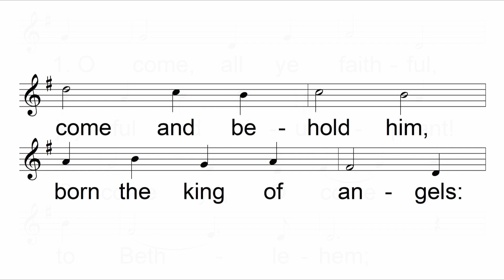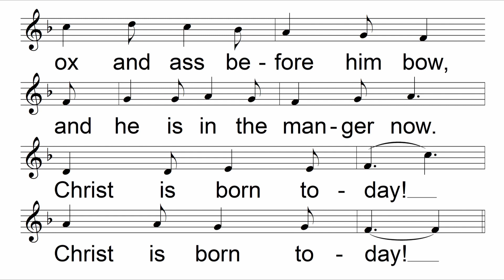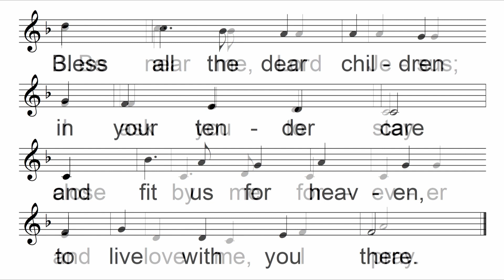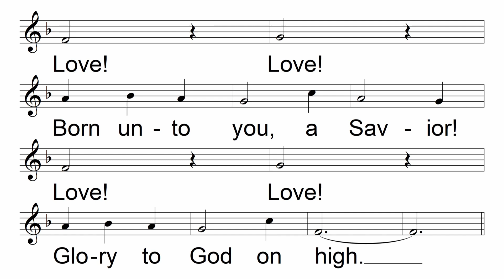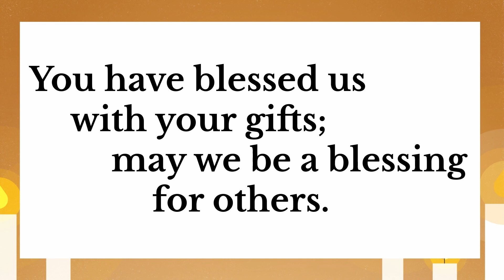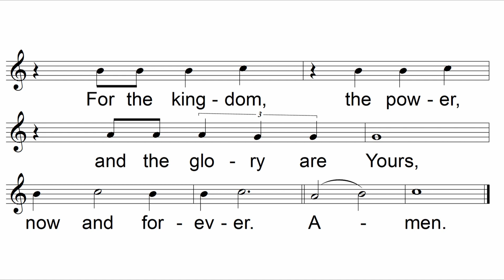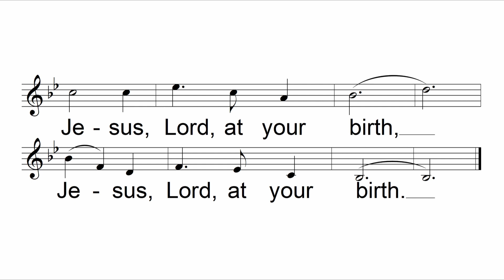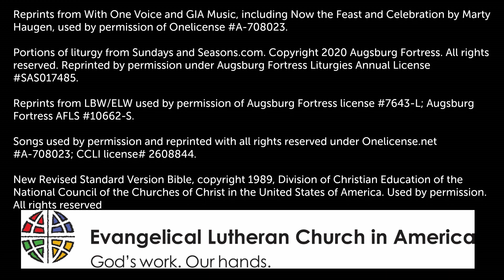Christmas Eve 2020, Advent Melbourne Beach